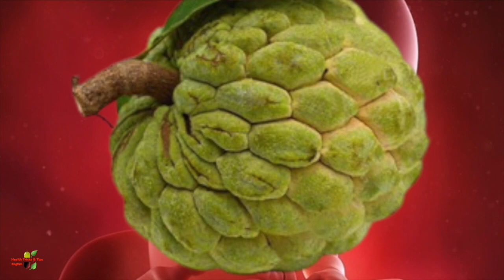Fruits That Make Sense During Pregnancy || Every Women To Eat These Fruits During Pregnancy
Hi Friends,
The List of Fruits to be eaten during pregnancy is endless but we have chosen the best fruits to give you best results during pregnancy journey . These fruits are good for pregnant women as well as for the developing fetus in the womb .